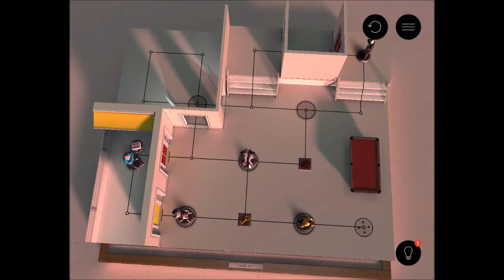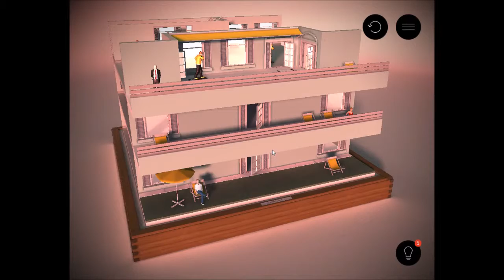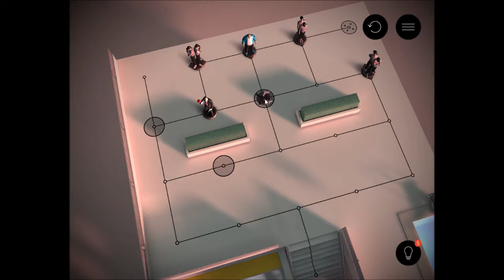Hitman GO Level 3 - Part 2 With Commentary And Mouse Clicks (Windows 10)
Levels 3-7 To 3-11.